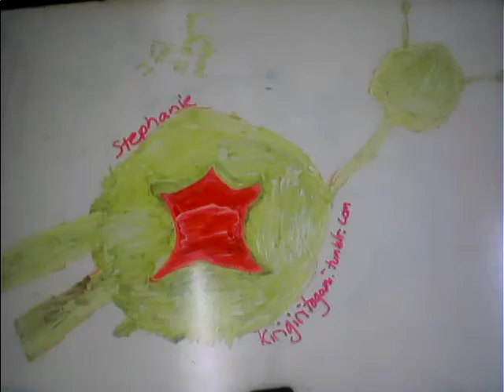Homestuck: Sburb Beta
Homestuck copywrite Andrew Hussie Background song 8 bit version of Harder Better Faster Stronger

Made in minutes with SAM Animation software. Create your own for free to share